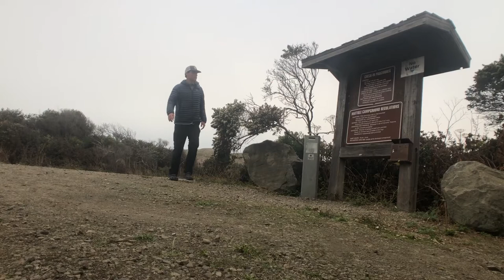#15 Lost Coast Solo Retreat: Van Life Adventure and Solitude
Taking time to yourself to retreat from the daily grind, Influences, and distractions is important no matter what lifestyle you live.

I’ve felt called to take a retreat a few times this year but haven’t. Now that we have a home base for a bit I was able to take advantage and take a retreat.

When you have time away, remember to be gentle with yourself as you reintegrate from your retreat. Clarify your needs, and communicate them with the supportive loved ones in your life as necessary. Don’t rush the re-entry.

Love y’all.

0:00 - Off on my own
0:35 - Cape Mendocino
2:16 - The Mattole
3:08 - Catching Sunset
4:32 - Winding down
5:06 - Rise and shine
5:45 - Morning stroll
7:34 - Exploring the Lagoon
8:24 - On the move
9:07 - One last stroll
10:10 - Closing sentiments

📍Filmed while guests on Wiyot, Sinkyone, and Mattole land.

*While recreating always strive to be environmental stewards, be a great guest, recreate responsibly, strive to Leave No Trace, ask when you aren’t sure, and respect native peoples and ways.*

Camera: iPhone 8 + Moment Wide Angle Lens
Tripod: Ailun Digital Camera Tripod
Edited: iMovie app